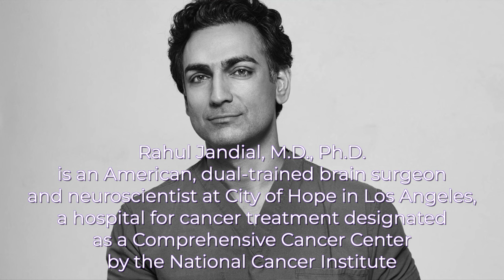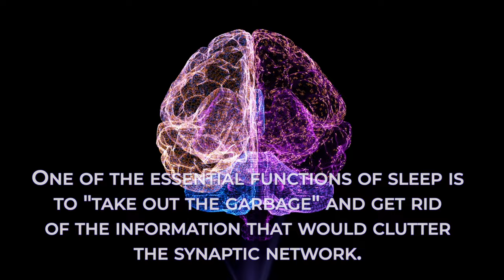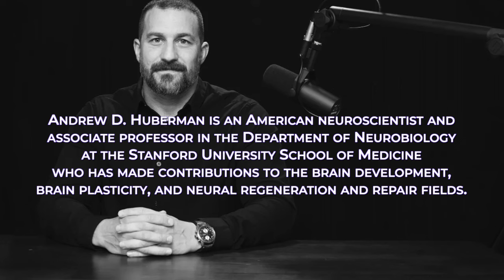6 Tips for Getting BETTER SLEEP - From The Experts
In this video we look at what the experts are saying about getting good quality sleep. I've researched the likes of Rahul Jandial, Matthew Walker, and Andrew Huberman, along with the American Academy of Sleep Medicine to find the best recommendations out there to get some great sleep.